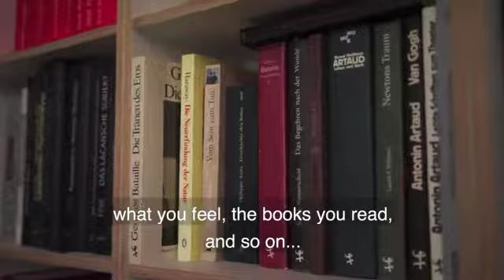'One Minute, One Question' with Dennis Scholl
"Dennis Scholl, where do the images come from?"

In our column "One Minute, One Question" we ask artists of our gallery to give us an insight into their work process. Each time an individual question is answered in one minute.
We visit the artist in his studio, see an exhibition with them or spend time together in another way in order to get to know them a little better.